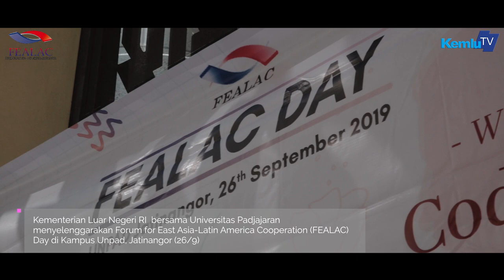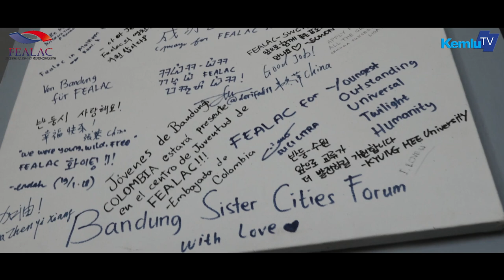FEALAC DAY: Rayakan 20 Tahun Jembatan Dialog Dua Benua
Kemlu bersama Universitas Padjajaran menyelenggarakan Forum for East Asia-Latin America Cooperation (FEALAC) Day di Kampus Unpad, Jatinangor (26/9)

FEALAC Day diselenggarakan untuk merayakan 20 tahun berdirinya FEALAC sebagai jembatan dialog 16 negara Asia Timur dan 20 negara Amerika Latin terutama di bidang ekonomi dan perdagangan.

FEALAC day mensosialiasikan kepada publik pentingnya FEALAC sebagai satu satunya forum inter-regional Kawasan Asia Timur dan Amerika Latin yang mewakili 33,5% daratan dunia dengan potensial ekonomi tinggi.

FEALAC Day diisi dengan gelar wicara bertemakan “Maximizing FEALAC Potential Among FEALAC Youth Across Atlantic and Pacific Ocean.

Para Mahasiswa dan publik umum juga dapat merasakan berbagai budaya dari negara anggota FEALAC dari alat musik hingga tari-tarian.

Jakarta
kemlu.go.id